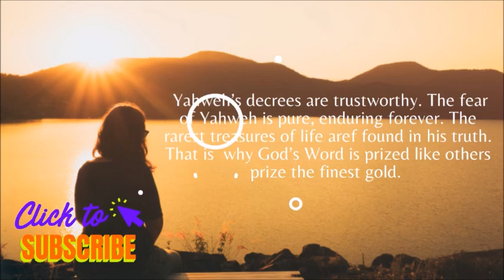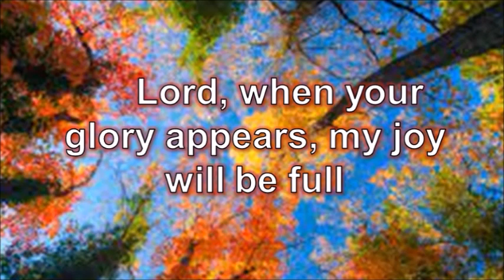DAILY MASS READINGS NOVEMBER 6, 2022 Thirty-second Sunday in Ordinary Time